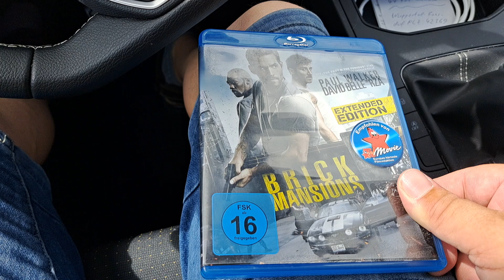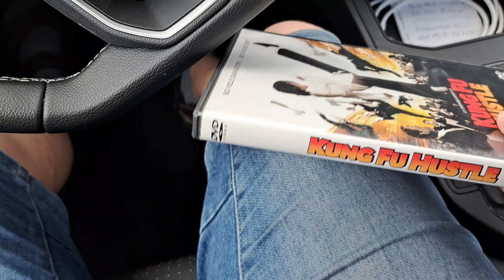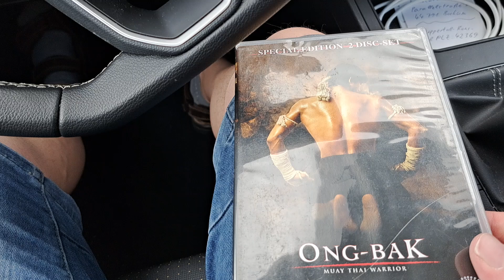Ausbeute von ZWEI Flohmärkten... bei EDEKA Wehrmann, Salzufler Straße etwas gefunden/04.08.2024